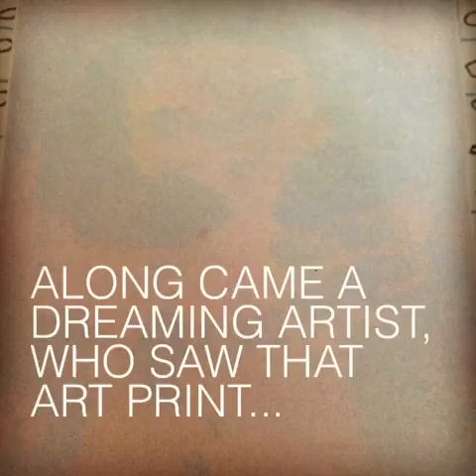Isabella's Wish- About Establishing Hope, Planting Gratitude, and Taking Action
Isabella's life began as an art print from Illuminated Angel- Doodle-Able Art Prints .  But she wanted more than to be just an art print, she dreamed of being a girl.  Finally a dreaming artist felt impressed to draw her into a girl.
This is a true story, written by me at 3:45am EST, using the photos I had taken the day before.  I could see how others might think my drawing was not so great, so I erased the 2 previous videos and ended my day, thinking that I had wasted my time.  But every artist will tell you that in order to become a really great artist, you must be willing to keep trying.  This is a story about my journey from a dreaming artist into being an artist creating, and accepting the art process. Hope you like it.